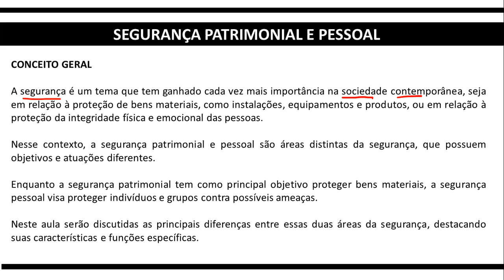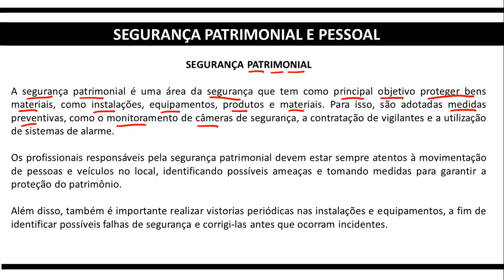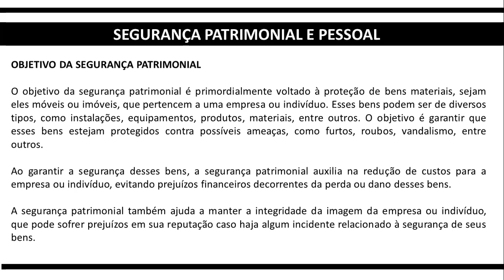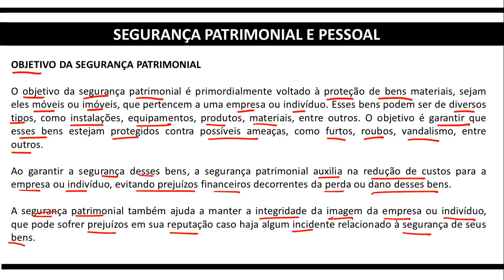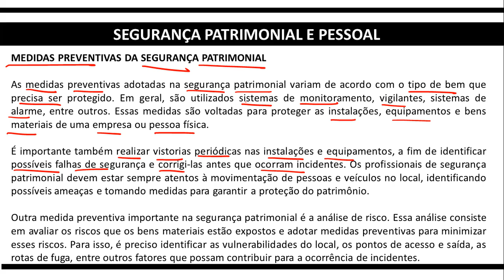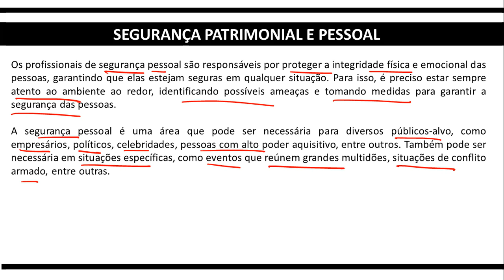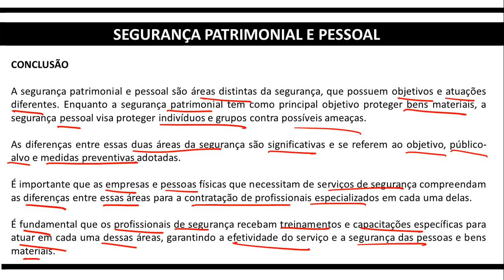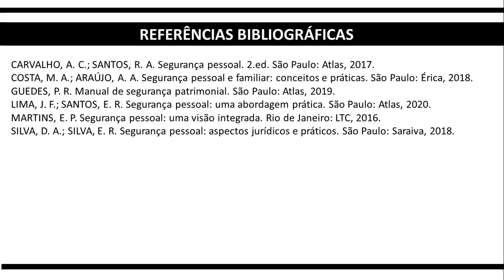Segurança Pessoal e Patrimonial - Preparatório para Concursos - Vigia - Porteiro - Parte 01/02